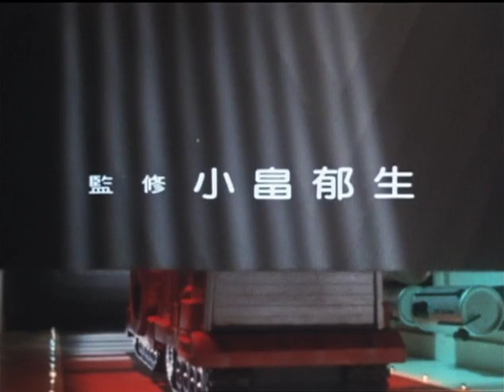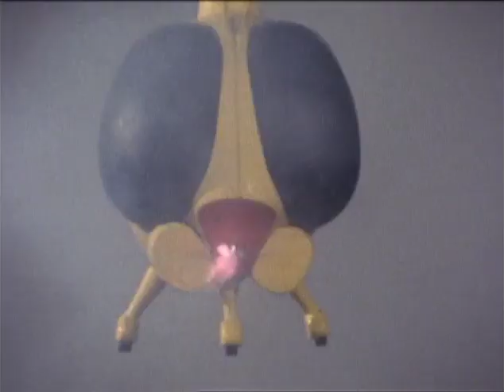Kyōryū Tankentai Born Free Episode 08 'Battle Of The Dinosaurs' [English/Italian sub]